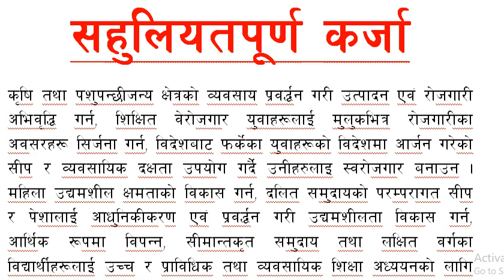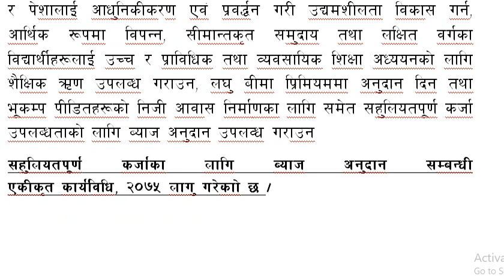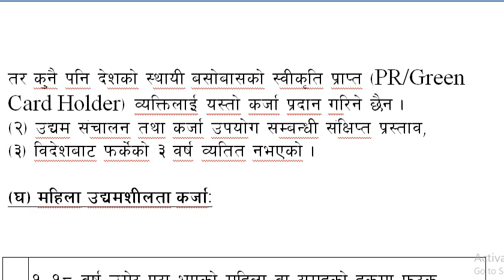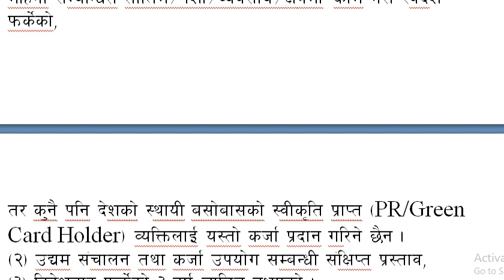नेपाल सरकारकाे सहुलियत पुर्णकर्जा sahuliyat karja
सहुलियतपुर्ण कर्जाकाे प्रकार, प्रकृया  र कर्जा, sahuliyat karja